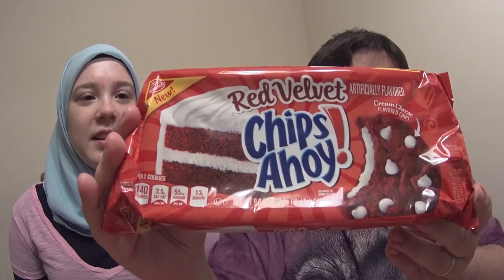COOKIES DE REESE'S | CA PROVA 20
VOCÊ É DA FAMÍLIA CA, JÁ DEIXE O SEU GOSTEI =D..

➜ PERISCOPE: @CasalAmerica